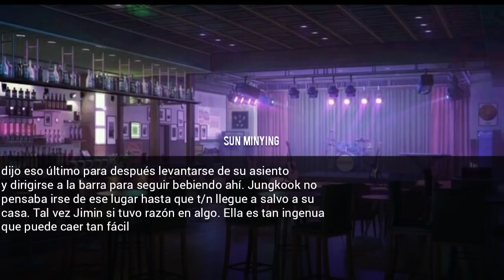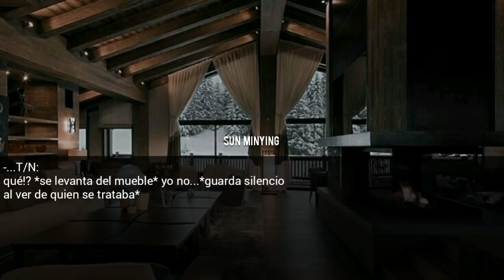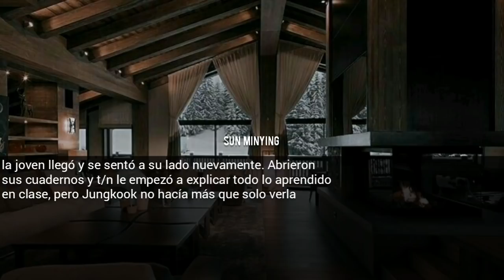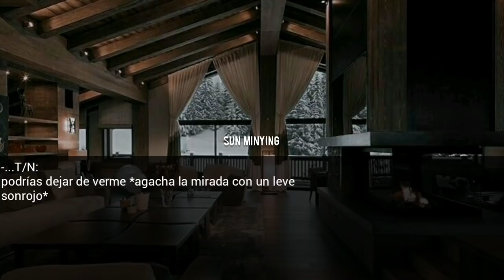IMAGINA CON JUNGKOOK 🔥¿puedo tocarte?🔥 CAPÍTULO ÚNICO